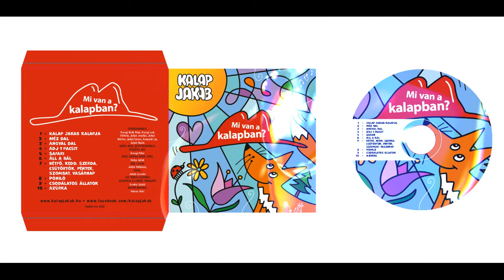Kalap Jakab - Mi van a kalapban? (CD 2023 - teljes album)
Kalap Jakab - Mi van a kalapban?
(0:01) 01 - Kalap Jakab kalapja
(3:22) 02 - Méz dal
(6:25) 03 - Angyal dal
(10:03) 04 - Safari
(13:48) 05 - Adj egy pacsit
(17:03) 06 - Áll a bál
(20:06) 07 - H,K,Sz,CS,P,Sz,V
(23:17) 08 - Póniló
(26:53) 09 - Csodálatos állatok
(30:07) 10 - Azúrka

zene/szöveg: Kalap Jakab
gitár, bass, dob programok, mix: Dorogi Péter
cajon, vokál: Jakab Kata
bass, vokál: Jakab Levente
vokál, tánc: Jakab Benjamin
mindenféle fúvos: Kovács László
gyerekhangok: Dorogi Bella Róza, Dorogi Lola Viktória, Jakab Jonatán, Jakab Márton, Jakab Simon, Kovacsik Lia, Jakab Nadin

Műsorszervezés: 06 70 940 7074